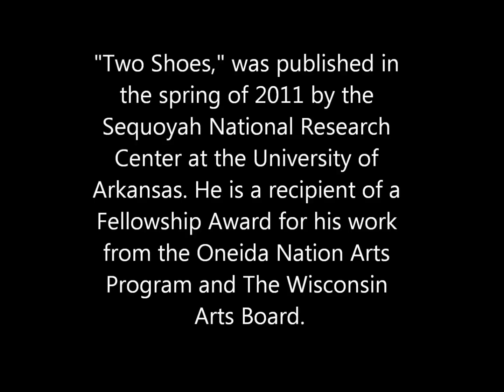Louis V. Clark III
Louis reads from his Chapbook Two Shoes